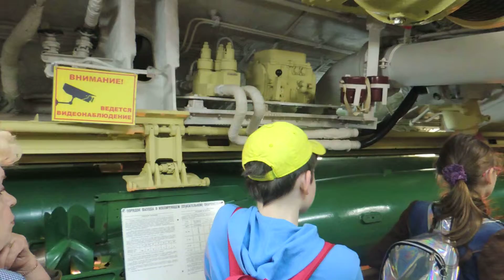Жители района Царицыно посетили подводную лодку